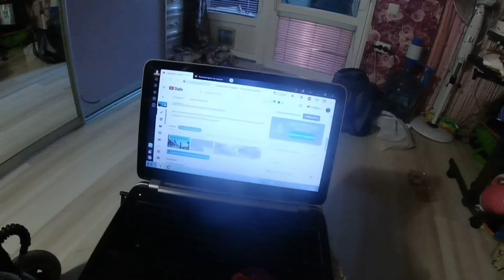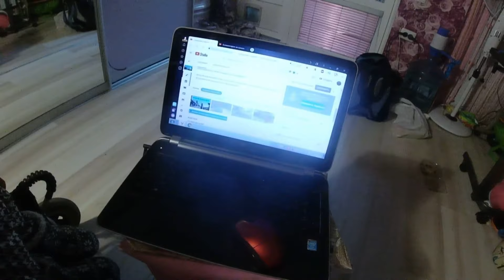Ялта / Доступная среда / Массандровский пляж / В гостях у Ани и Вики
Привет Всем!
Я Дима - инвалид 1-й группы, не могу разговаривать, руки сжаты в кулаки, но я сам пишу на планшете и все понимаю)))и Лена- мой Ангел Хранитель ( моя любимая женщина)